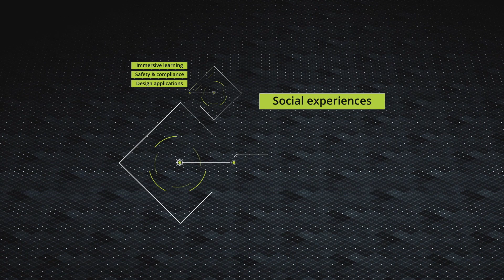Storytelling and technology: The power of the story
Allan Cook, Deloitte Consulting LLP managing director, discusses the power of the story and how digital reality technology can enhance storytelling.